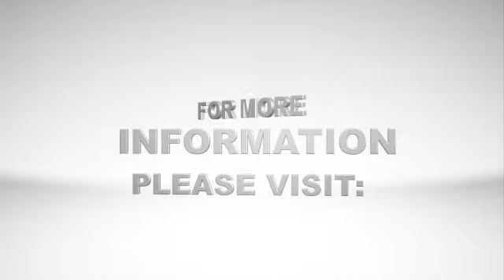March for Life: Capital Punishment w/Corinna Lain, Law Professor Univ. of Richmond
March for Life Series: This is a four-part series that looks at the value of life through the various societal lenses of faith and politics.

If you were to ask your friends what countries are in the top 10 countries that execute their citizens, you would probably get very similar responses from each person you ask, and almost certainly America would not be one of them. Because when people think about countries that sponsor state executions, they rarely think about America. Instead,  most people generally consider countries like China, Saudi Arabia, and Iran to be leading the way, and they're correct. But what would surprise you, as it did Will and Josh, is that America ranks in the top 10 (actually number six, just above Pakistan).

On this week's episode, we continue our March for Life series and speak with one of the leading constitutional voices on capital punishment, Professor Corinna Lain. Her ability to take a very complex, and controversial, issue and translate it into an easy-to-understand concept will have you think critically about the efficacy of this form of criminal justice. It will be impossible to walk away from this discussion without learning something, and we hope you enjoy our conversation!

Guest Bio:
Professor Corinna Barrett Lain is a constitutional law scholar who writes about the influence of extralegal norms on Supreme Court decisionmaking, with a particular focus on the field of capital punishment. Her scholarship, which often uses the lens of legal history, has appeared in the Stanford Law Review, University of Pennsylvania Law Review, Duke Law Journal, UCLA Law Review, and Georgetown Law Journal, among other venues. Professor Lain is an elected member of the American Law Institute and received the University of Richmond’s Distinguished Educator Award in 2006. She is a former prosecutor and an Army veteran.